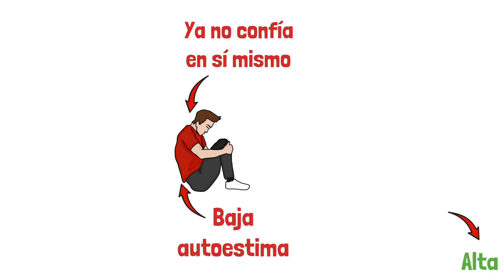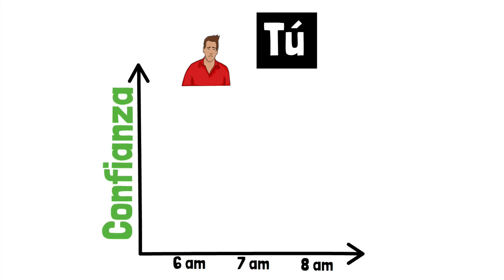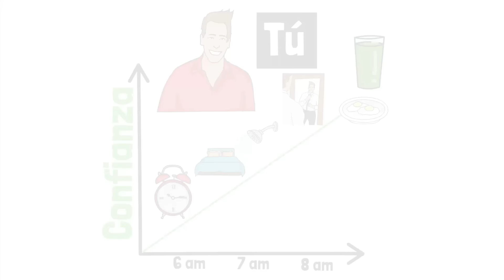La gente sin autoestima SIEMPRE HACE ESTO